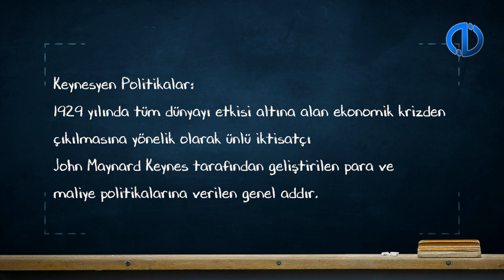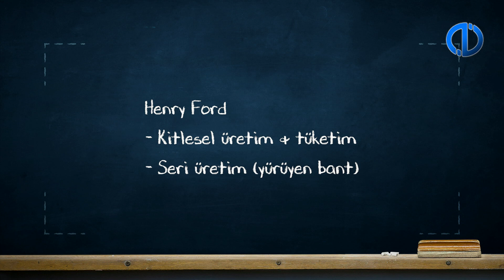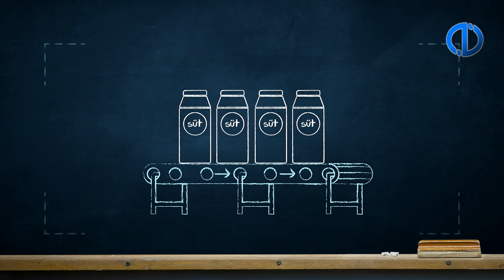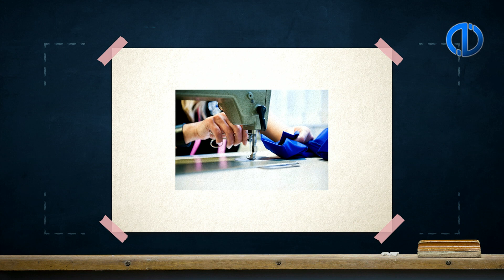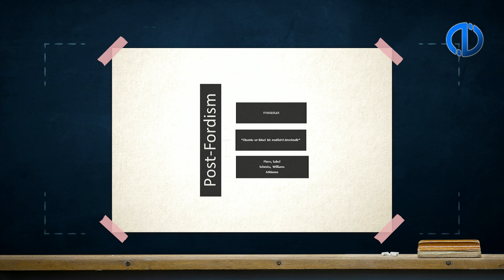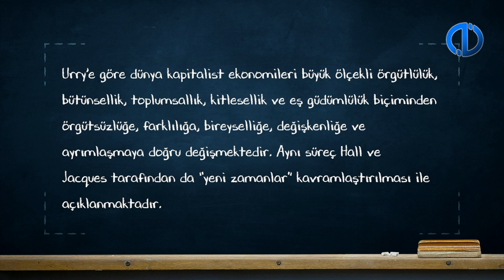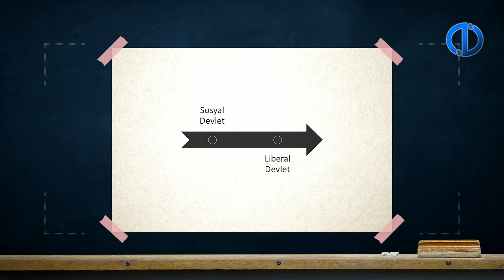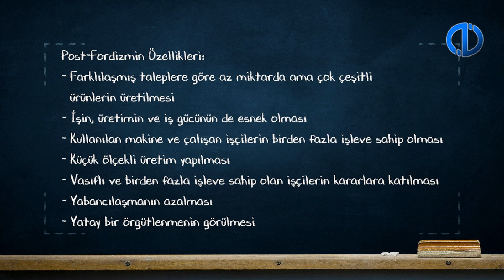EKONOMİ SOSYOLOJİSİ - Ünite 5 Konu Anlatımı 1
Endüstri devriminin içeriğini değerlendirebilecek ve endüstriyel kapitalizm kavramını tanımlayabileceksiniz.
Fordizm kavramını açıklayabilecek ve fordizmin temel özelliklerini sıralayabileceksiniz.
Post-fordizm kavramını açıklayabilecek ve post-fordizmin temel özelliklerini sıralayabileceksiniz.
Fordist ve post-fordist üretim tarzlarını karşılaştırabileceksiniz.
Post-fordist dönüşüme yönelik değerlendirmeleri özetleyebileceksiniz.